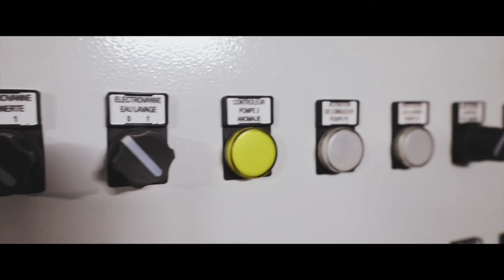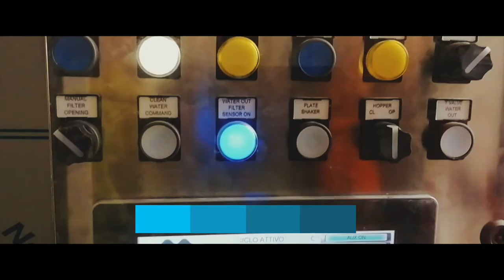EQIOM Entzheim: a CRH Company with our Recycling System | MAURO Service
In the following video, you can see the recycling system that we installed, at the end of 2020, in one of the concrete production plants of EQIOM (a CRH Company).

Installation Details:
•Location: Strasbourg, France.
•Recycling capacity: 30 m3/h.
•Filtering capacity: 7.500 l/h.
•Washing stations: 2.
•Automation: Included.
•Self-Cleaning system for the Vibrocleaner: Included.
Do you need a solution to improve your concrete production?